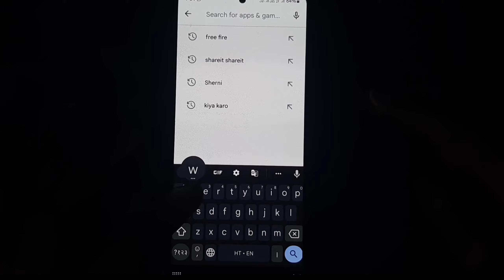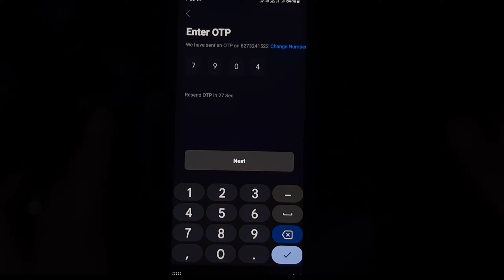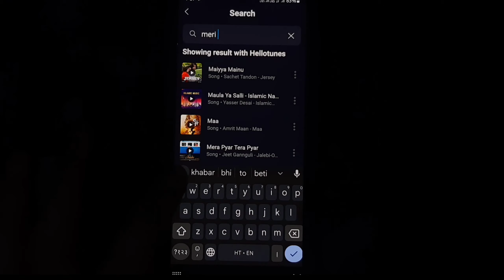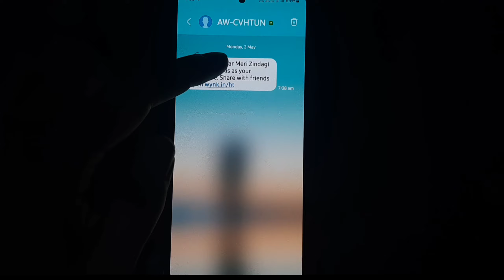Airtel Sim Me Free Caller Tune Kaise Lagaye 2022 | How To Set free Caller Tune In Airtel Sim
Airtel Sim Me Free Caller Tone Kaise Lagaye 2022 How To Set free Caller Tune In Airtel Sim

Dosto Aaj is video me maine bataya aap apne airtel sim par free hello tune laga sakte hai